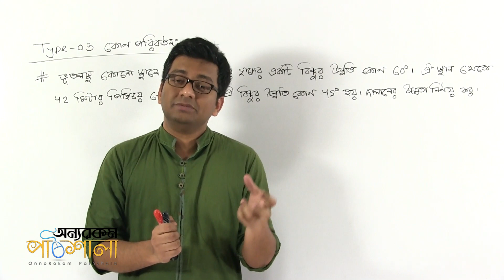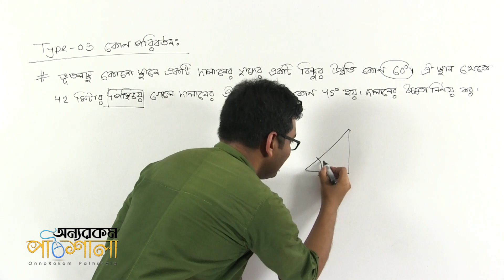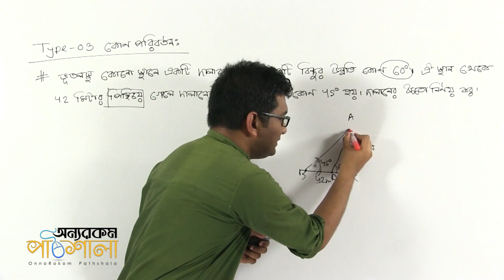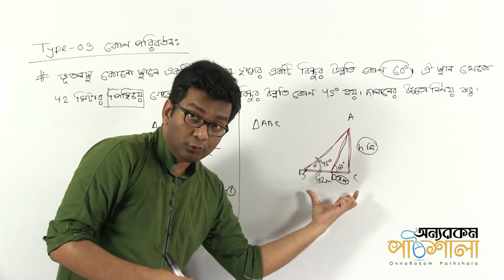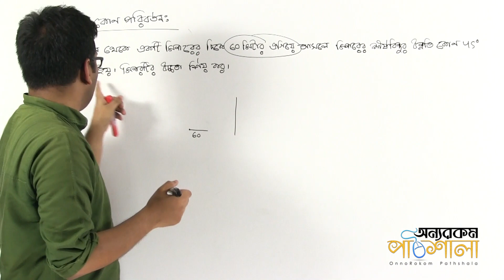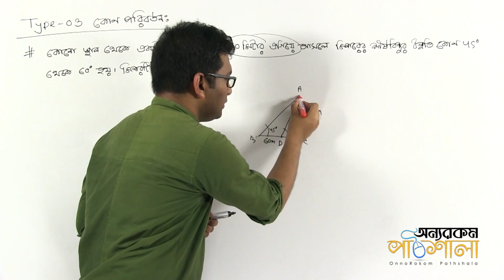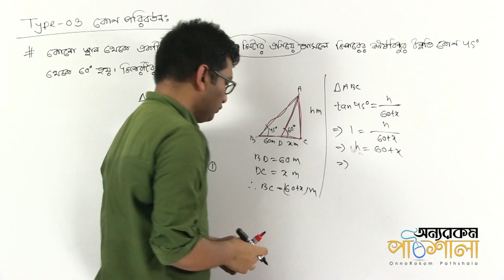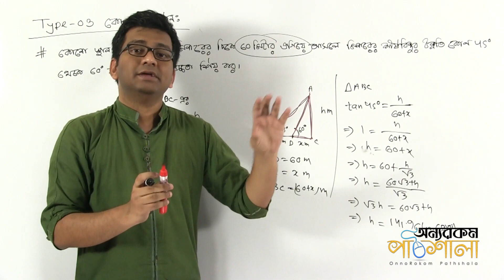06. Mathematical Problem (Change of Angle) | গাণিতিক সমস্যা (কোণ পরিবর্তন)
Video Title: OnnoRokom Pathshala
Lecture: Distance and Elevation
Subject: Math
Topic: Mathematical Problem (Change of Angle)
Class: SSC (Nine-Ten)
Lectured by: Md. Kamrul Hasan Shovon